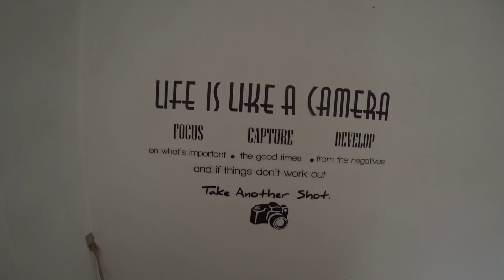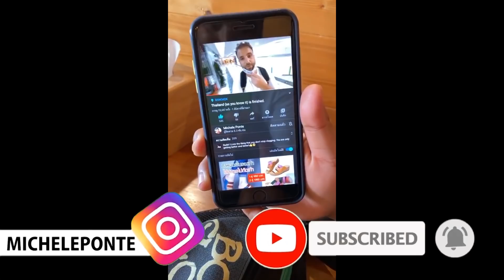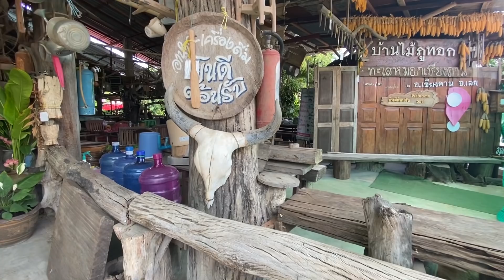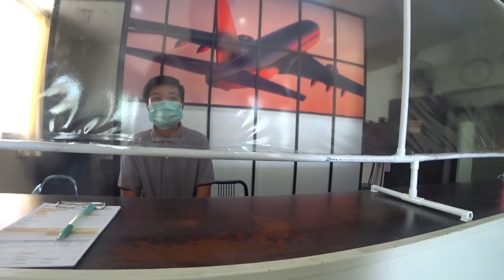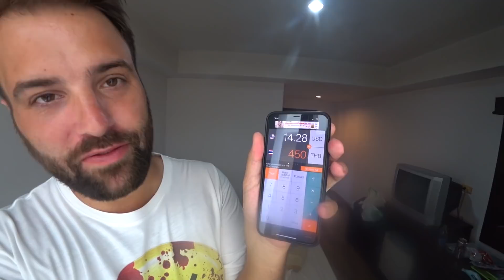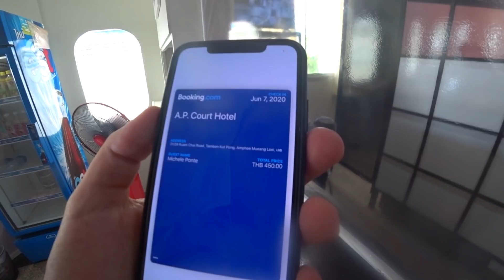$11 hostel VS $16 hotel in Thailand - Chang Khan, Loei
Thailand: I booked $11 hostel in Chang Khan and $16 hotel in Loei. Let's see what are difference, how comfortable is the bed and what to expect while traveling in Thailand! Living in Thailand as a tourist might be more expensive than what you expect, but of course, it depends on your income. Plus sometimes is cheaper to pay directly on booking.com or Agoda than paying directly at the hotel or hostel, which is so weird because these websites they take a cut from every sale made in Thailand or around the world.

Chill Pill Hostel
211, Chiang Khan, Chiang Khan District, Loei 42110

โรงแรม เอ พี คอร์ท A.P.Court Hotel
 29 31 กุดป่อง อ.เมืองเลย, Loei 42000

* TIMESTAMPS *

00:00 - Chill Pill Hostel
03:45 - Mekong River and Chang Khan Walking Street
07:41 - Panoramic view from Phu Thok
10:37 - Road to Loei city
12:01 - A P Court hotel Loei